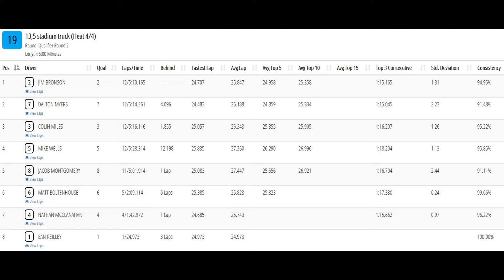13.5 Stadium Truck qual2 heat4- 2020 CRCRC Winter Championships-The Ohio R/C Factory 1-10-2020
Qualifying heats I recorded on my hat cam during the 2020 33rd Annual CRCRC Midwest Winter Championships held at The Ohio R/C Factory in Jeffersonville, Ohio on January 10th, 2020.